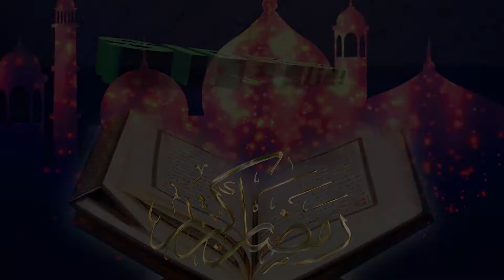TILAWA EN LIGNE RAMADAN 1443h - 2022 - Lecture de SOULTOINE AHMED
🅽🅱: Vous pouvez aussi prendre part en lisant quelques versets du Coran en moins de 5min et envoyer la vidéo par message sur notre page ou par whatsapp au